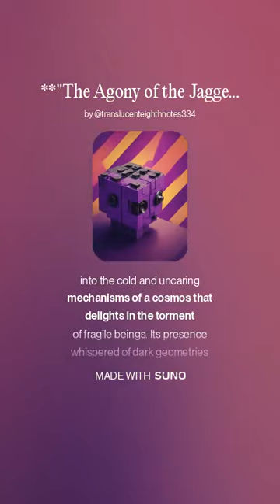Agony of the Jagged Monolith